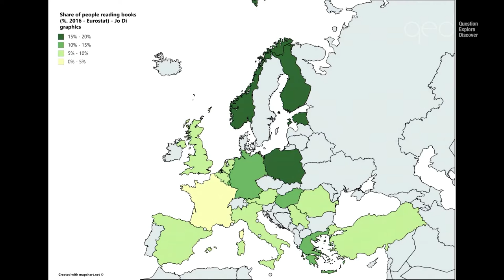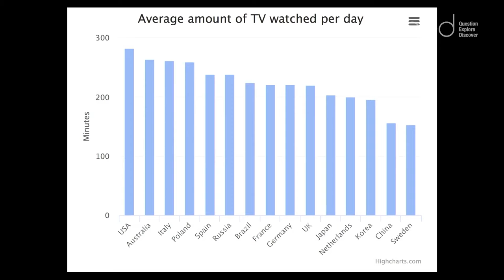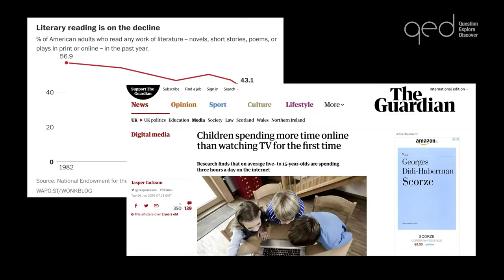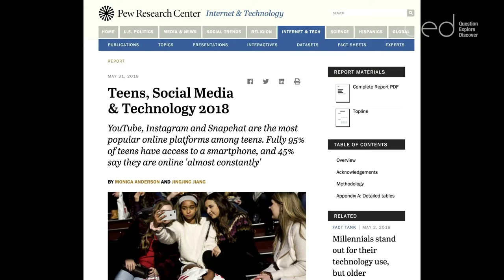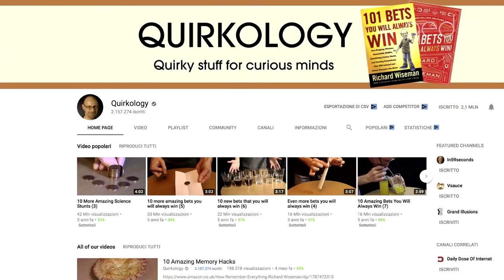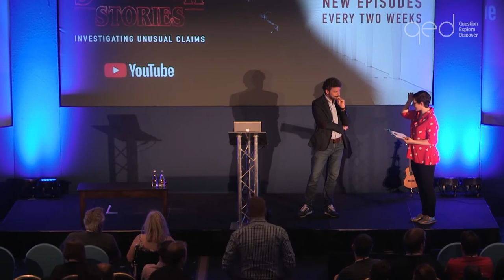Massimo Polidoro’s Strange Stories (2018)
Massimo Polidoro takes us behind the scenes of his YouTube series "Strange Stories" a channel devoted to skeptical investigations of strange stories and mysteries.